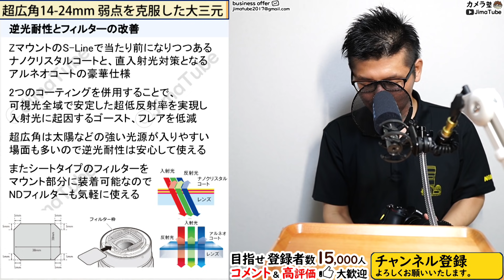Nikon ミラーレス一眼カメラ 【NIKKOR Z 14-24mm f/2.8 S】 大三元の超広角ズームの特徴を解説。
カメラ歴20年の私「Jima」が熱く語る撮影知識を楽しく学べるチャンネルです。
PR：株式会社ニコンイメージングジャパン

▼メンバー登録【190円/月】にてコメント回答
▼おすすめ人気動画
○APS-Cのカメラを選ぶ理由

0:00 目次
0:10 この動画を見るメリット
0:45 レンズの特徴
1:52 レンズの外観
5:00 【脱】出目金レンズ
7:33 逆光耐性
9:50 112mmのフィルター
13:05 フィルター装着
16:30 情報パネルとFnボタン
18:43 仕様表
21:46 どんな人に向いてるか
▼おすすめ機材
○カメラ
Z 30：
Z 50：
Z fc：
Z f：
Z 5：
Z 6II：
Z 7II：
Z 8：
Z 9：

CFexpress
Nextorage B1PRO：
Nextorage B2SE：

SDカード
Nextorage F2PRO：

ProGrade Digital：

○レンズ関係
可変ND：
28mm/40mm用フード：
ステップアップリング：